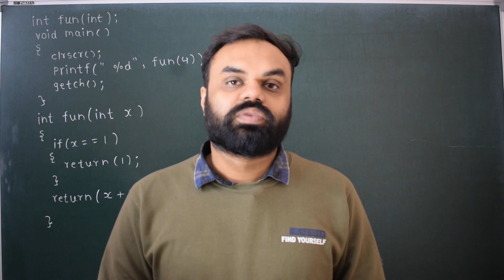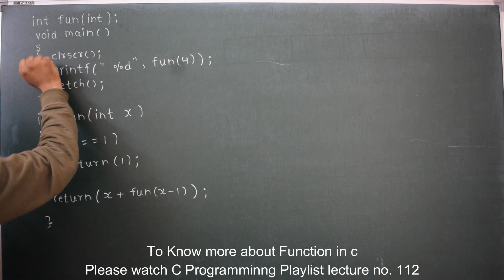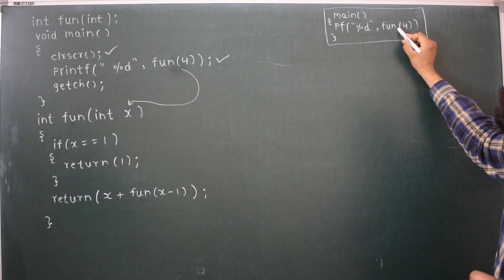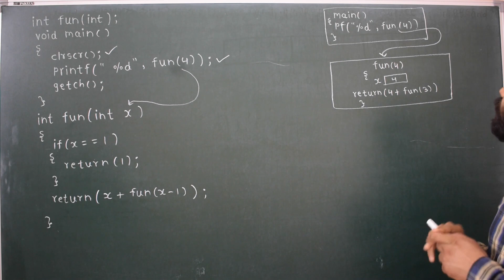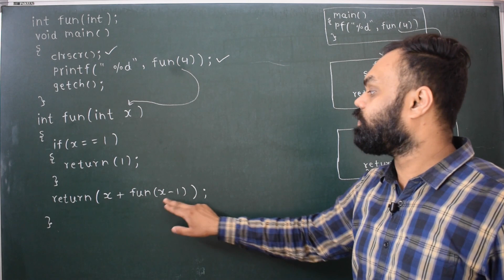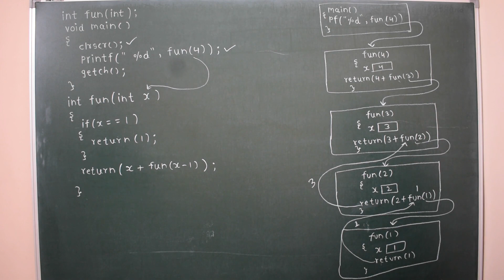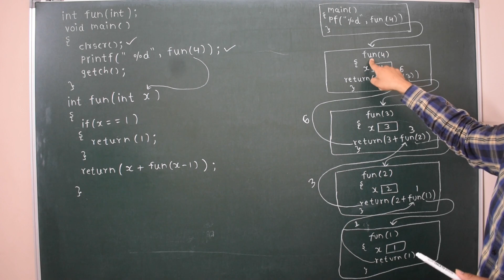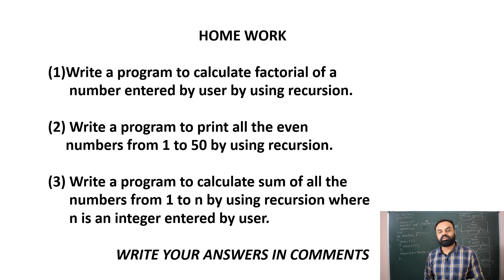C PROGRAMMING LECTURE 157 RECURSION EXAMPLE BY MOHIT JAIN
This video explain example of recursion. how to calculate sum of n to 1 integers by using recursion.

Thanks for watchinng
mohitsirkiclass